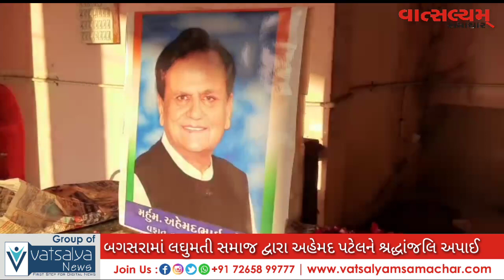બગસરા શહેરમાં લઘુમતી સમાજ દ્વારા અહેમદ પટેલને ભાવભીની શ્રદ્ધાંજલી અપાઈ.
આપણા સૌના માર્ગદર્શક, કોંગ્રેસના વરિષ્ઠ નેતા,રાજ્યસભા સાંસદ અને ગુજરાતના પનોતાપુત્ર આદરણીય શ્રી અહેમદ પટેલ આપણી વચ્ચે નથી રહ્યા. પરમ કૃપાળુ પરમાત્મા એમના દિવ્ય આત્માને શાંતિ અર્પે તેમજ એમના પરિવારને દુઃખ સહન કરવાની શક્તિ આપે એજ પ્રાર્થના સાથે બગસરા શહેરના જેપી પ્લાઝા હોલ ખાતે સોસીયલ ડિસ્ટન્સ અને સરકારની ગાઈડ લાઇન્સ નું પાલન કરીને ગુજરાતના પનોતા પુત્ર અહેમદ પટેલ નું નિધન થતા ભાવભેર શ્રદ્ધાંજલિ પાઠવી હતી